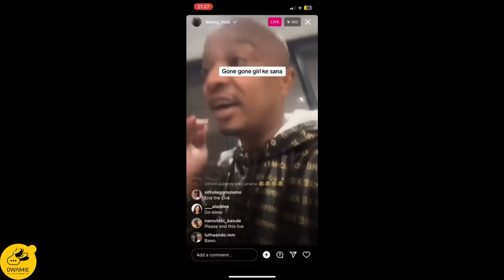Leeroy Sounding Drunk And Calling Mihlali His Wife, Is She The One Paying Them Bills?